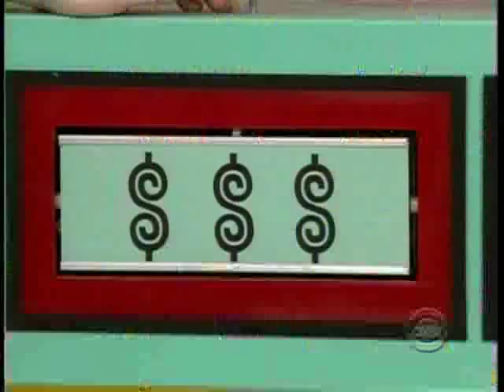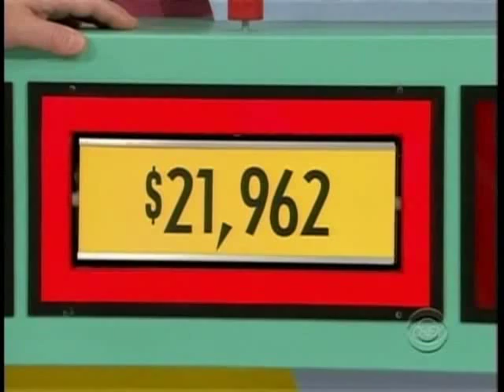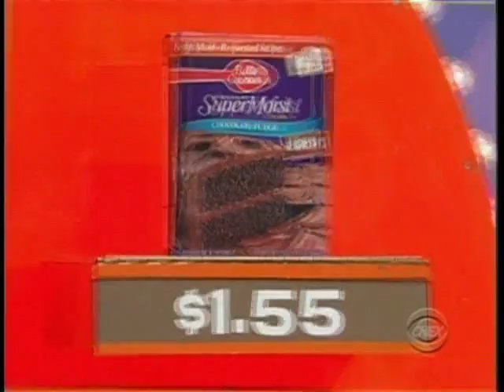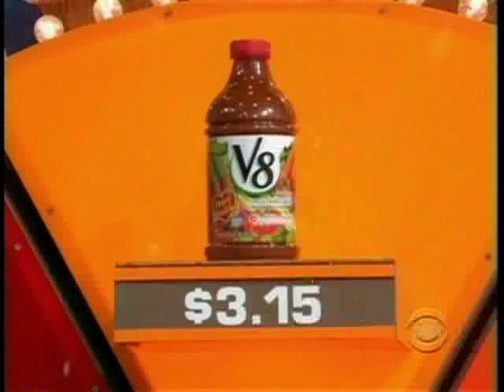Onalee on Price is Right 3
Onalee Price is right 3